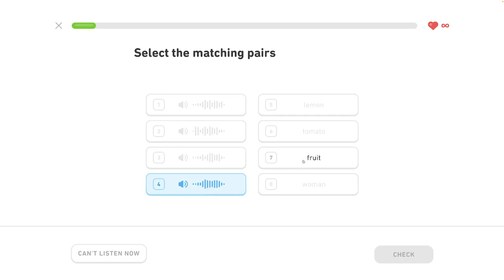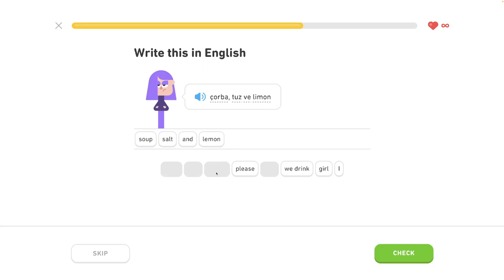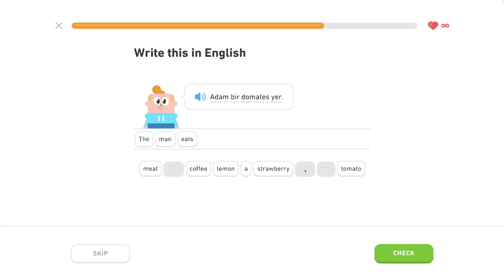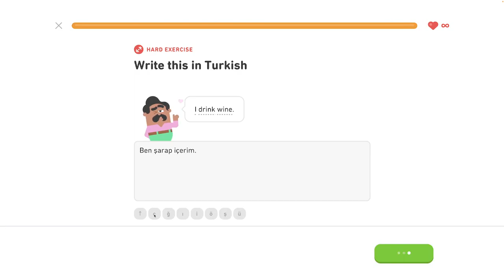🐫 S1, J2 - Rozhovor o jedle 3/4 - Turecky s Yetim II